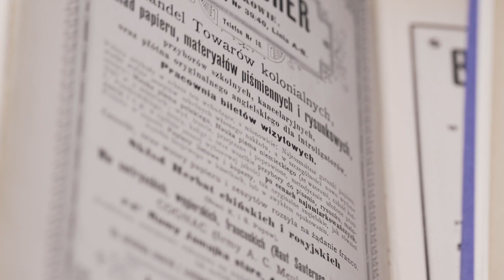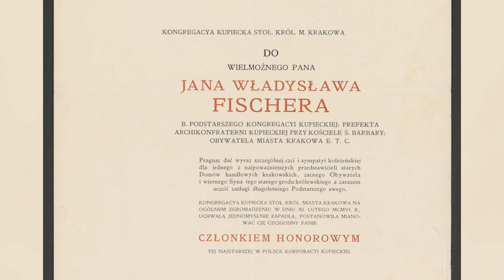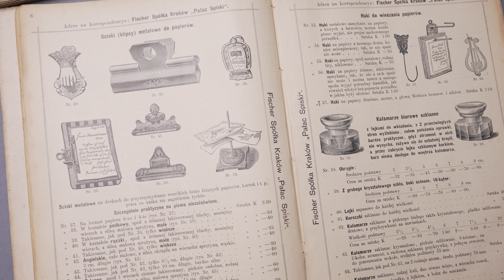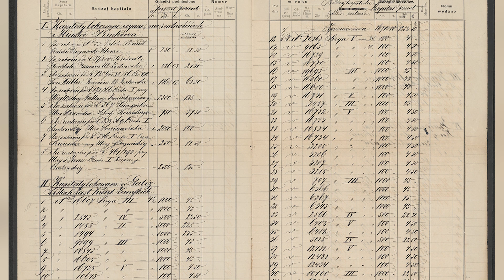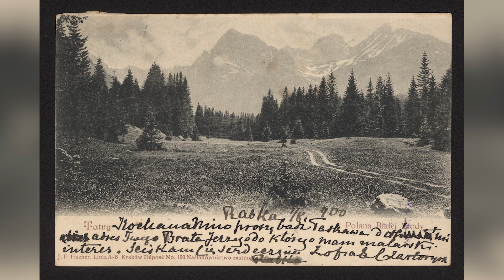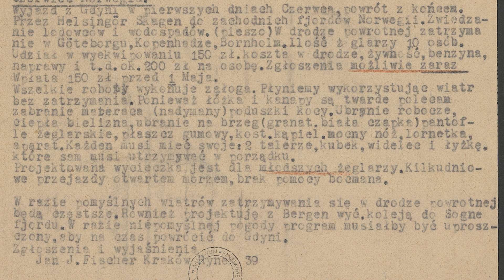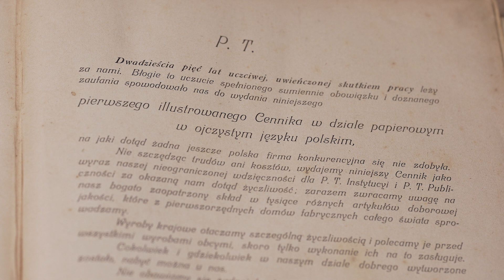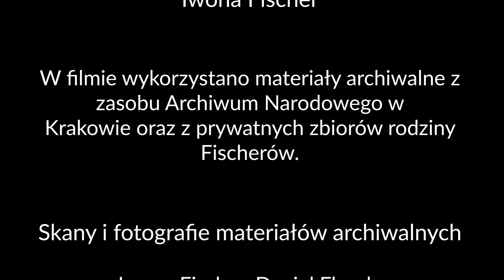Kupiecka rodzina Fischerów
Wybór i prezentacja materiałów archiwalnych Iwona Fischer
W filmie wykorzystano materiały archiwalne z zasobu Archiwum Narodowego w Krakowie oraz z prywatnych zbiorów rodziny Fischerów.

Skany i fotografie materiałów archiwalnych
Iwona Fischer, Daniel Florek,  Lilianna Pochwalska, Wojciech Staszkiewicz
Realizacja
Wiktor Obrok
Współpraca ze strony Archiwum Narodowego w Krakowie
Lilianna Pochwalska
Zdjęcia
Wiktor Obrok
Montaż
Mikołaj Knop
Muzyka na licencji Artlist
Film został zrealizowany w ramach cyklu wykładów, prezentacji i wystaw „Budowali Kraków”
Kraków 2022